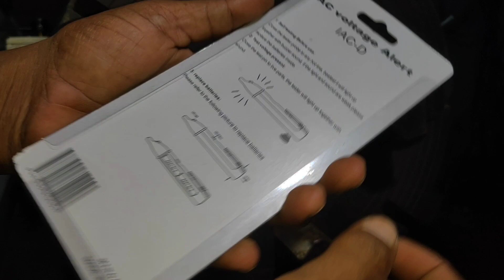घर और दुकान के लिए best डिवाइस जो होना ही चाहिए।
टेस्टर खरीदने का